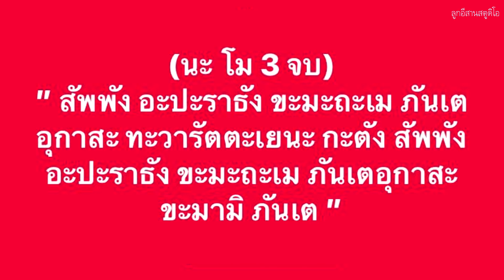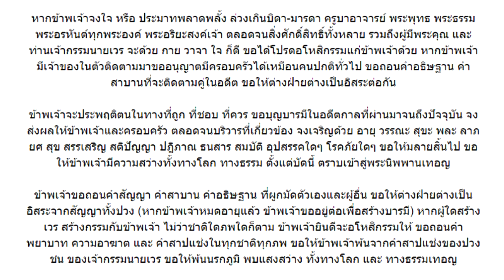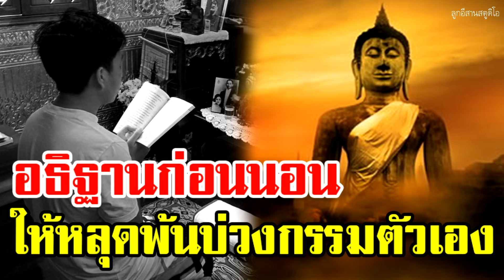แนะนำสละเวลาวันละ 3 นาที ให้อธิษฐานก่อนนอน เป็นศิริมงคลให้หลุดพ้นบ่วงกรรมตัวเอง